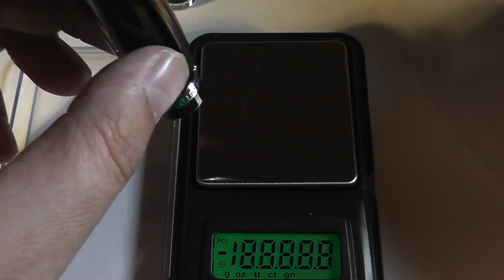Перьевая ручка Jinhao, модель 159 (15.11.2015)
Перьевая ручка JINHAO. Цвет черный, перо 0,5 мм, длина 150 мм, диаметр 15 мм. Очень удобна для письма, отличное качество изготовления.